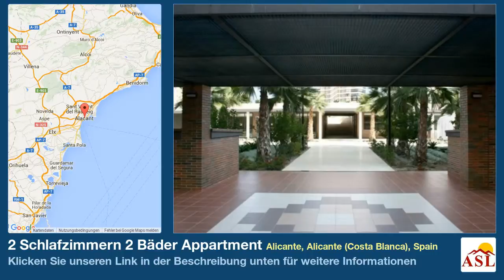2 Schlafzimmern 2 Bäder Appartment zu verkaufen in Alicante, Alicante (Costa Blanca), Spain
Weitere Infos auf Appartment zu verkaufen in Alicante, Alicante (Costa Blanca), Spain mit 2 Schlafzimmern, 2 Badezimmern

Apartments, Duplex und Penthouse-Wohnungen von 2, 3, 4 und 5 Schlafzimmer werfen einen Steins vom der Strand Playa San Juan, Alicante. In der Nähe ein Golfplatz alle Arten von Einrichtungen in der Nähe und eine Vielzahl von Freizeiteinrichtungen in der Nähe. 20-minütige Fahrt vom internationalen Flughafen von Alicante. Wohnungen gebaut, um den höchsten Standard und Spezifikationen einschließlich Klimaanlage vor der Installation, video Türsteher und voll ausgestattete Küche. Anlage verfügt über Whirlpool, soziale Louang, Baumschule, Fitnessraum, Sauna, gepflegte Gärten, Schwimmbad, Kinderbecken, beheiztes Schwimmbad, 2 Paddle-Plätze, Multisport Track und Spielplatz für slation offered by Bing®